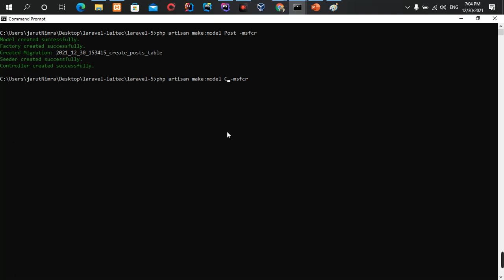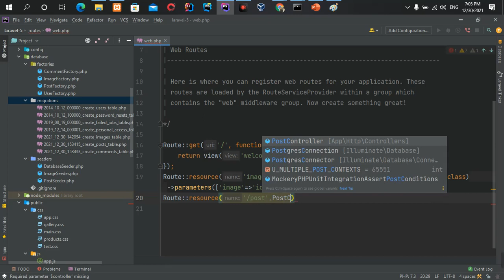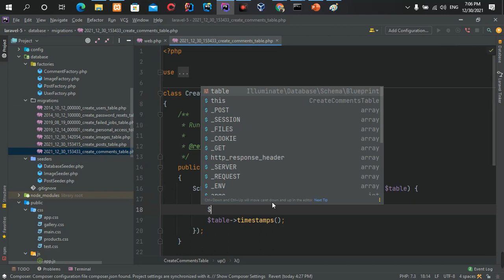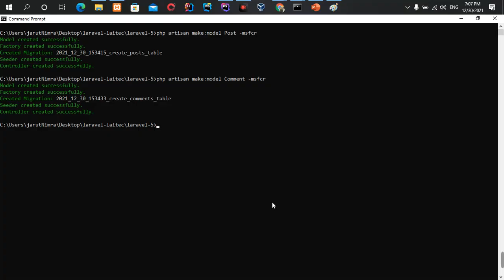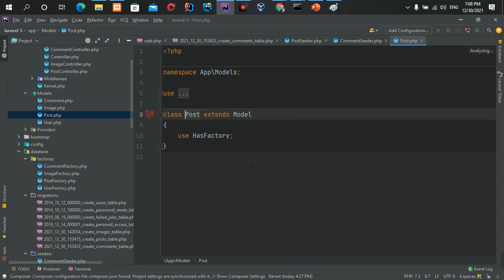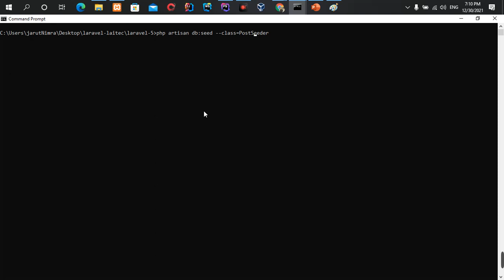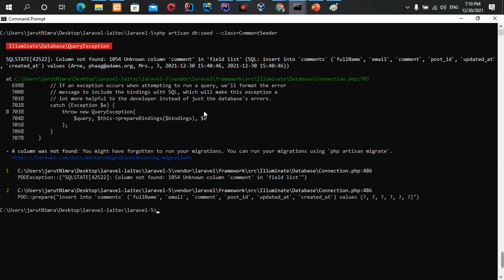part126 - ساخت model post, comment در laravel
ساخت model post, comment در laravel

دوره آموزشی کامل و رایگان Laravel 👌👇💻

آموزش_برنامه‌نویسی
کورس_برنامه‌_نویسی
Elecode- Iranzamin